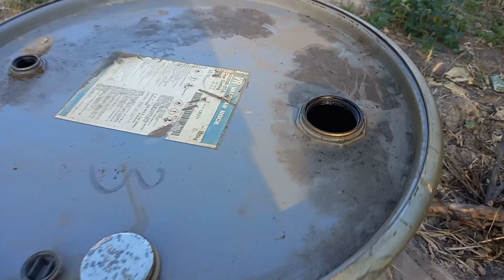เผาถ่านด้วยถัง 200 ลิตร ทำง่ายๆไม่ยุ่งยาก